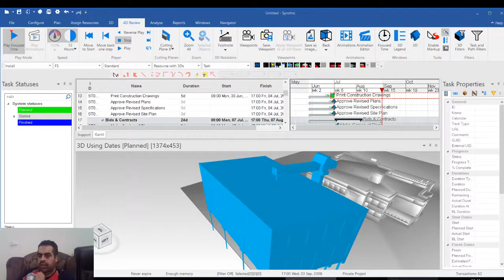synchro textured pane